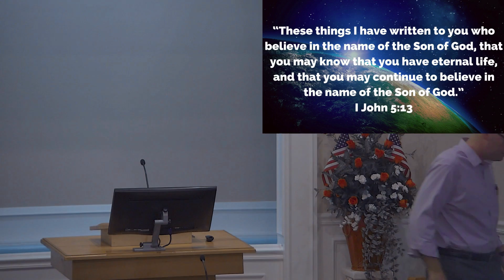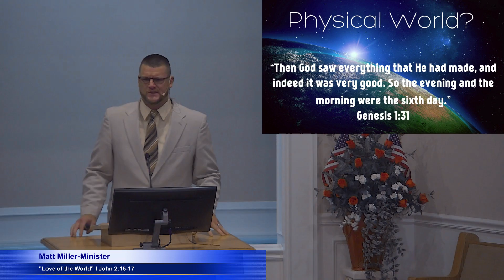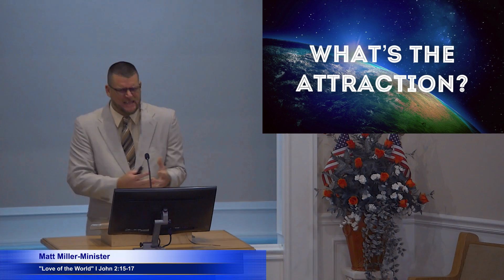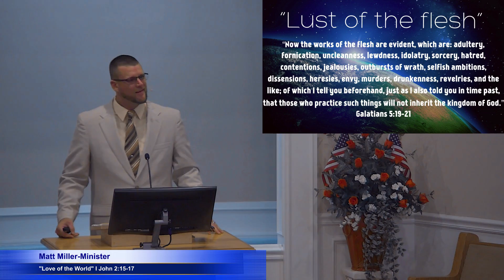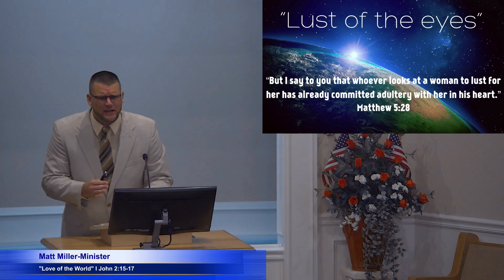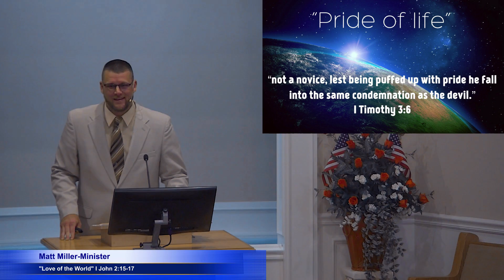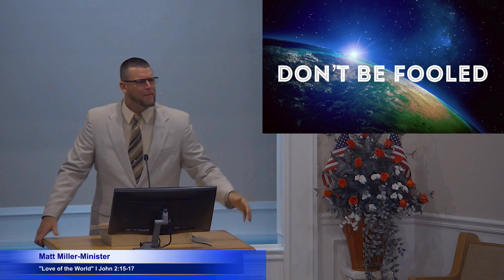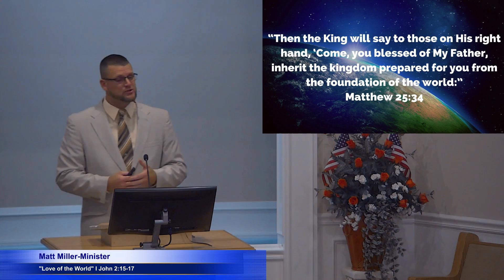"Love of the World" I John 2:15-17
Matt Miller-Minister
8.12.18 am Sermon